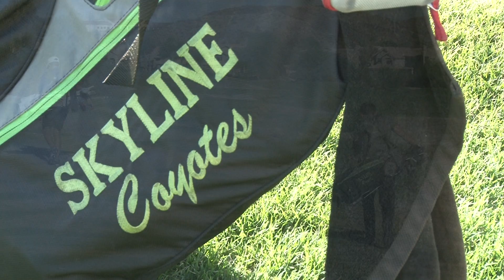Matt Pope - Skyline Golf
Matt Pope is a golfer at Skyline High School in Mesa, AZ. Matt is on a quest to make his first high school state golf tournament.